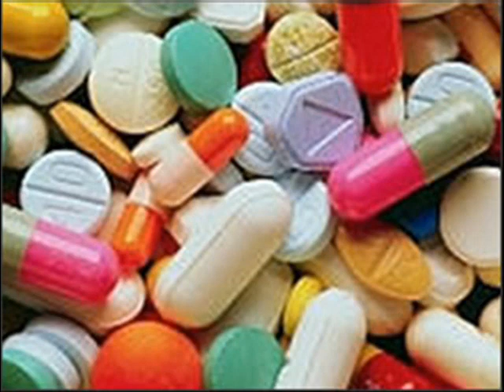Angel & the Reruns- Buffy Come Back